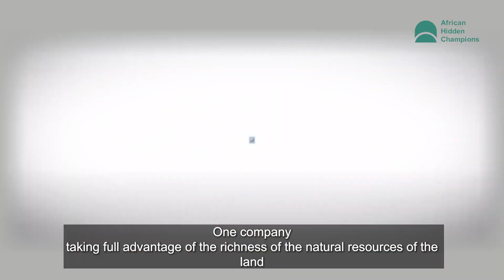African Hidden Champions Mahgoub Sons Group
Over the span of 6 proud decades, Mahgoub Sons Group has evolved from an Agricultural company to a diversified business conglomerate with a secure foothold in key sectors of the economy. Today, we have over 20 companies operating across agriculture, manufacturing, food packaging, transport and media industries. With a clear vision and a persistent pursuit of excellence, we have established ourselves as pioneers in these fields and a force to be reckoned with in both the Sudanese and Global markets.

Our commitment to developing agriculture in Sudan is a fundamental pillar of our mission. That is why we have invested heavily into growing our agricultural business to provide wide ranging inputs-to-harvest services utilizing cutting edge technology, state of the art machinery, timely transportation and superior value-added services, paving the way for Sudan’s agricultural revolution.

Observing the significance of food security especially in a country like Sudan, we have embarked into food import, export and production through our different trading arms, creating a secure value chain that serves our consumers and contributes significantly to the local economy.

Our most recent venture into the media industry which includes broadcasting, media production and advertising stems from an interest in adding value to the country as a whole, in a strategic way, while ensuring that quality products and services are delivered to each and every Sudanese home, nationally and internationally.

In the past decades, the Group has expanded its global reach and presence by establishing a number of off-shore companies in the UAE, UK, Ethiopia and China, and building a network of operations in international markets that span Africa, the Middle East, Europe, and Asia. Mahgoub Sons Group has become the partner of choice for International Businesses, making available to Sudan avant-garde technology and innovative solutions in a diverse range of industries.